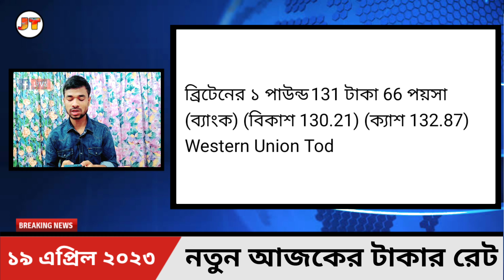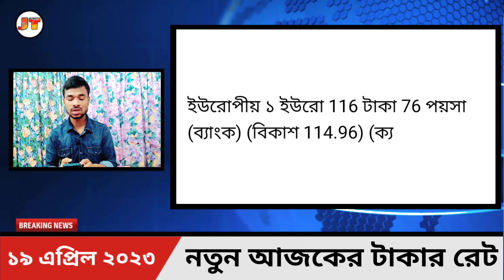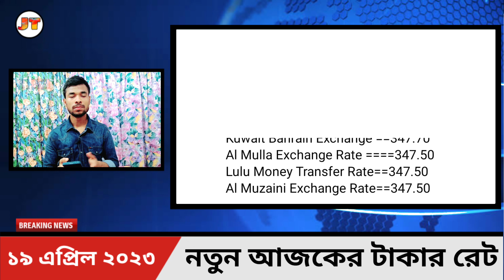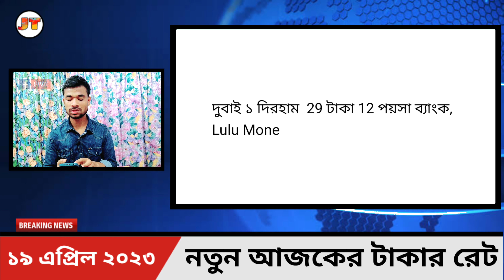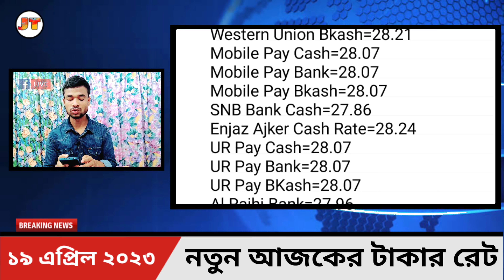আজকের টাকার রেট কত | Ajker Takar Rate Koto | সৌদি রিয়াল আজকের রেট | মালয়েশিয়া/দুবাই/ওমান/কুয়েত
আজ উনিশ এপ্রিল দুই হাজার তেইশ সাল বাংলাদেশ, দুবাই টাকার আজকের রেট কত? সংযুক্ত আরব আমিরাতের দিরহাম আজকের রেট কত? মালয়েশিয়া রিংগিত আজকের রেট কত? সৌদি রিয়াল আজকের রেট কত? মার্কিন ডলার আজকের রেট কত? বাহরাইন দিনার আজকের রেট কত? কাতার রিয়াল আজকের রেট কত? সিঙ্গাপুর ডলার আজকের রেট কত? ইউরোপীয় ইউরো আজকের রেট কত? জর্দানিয়ান দিনার আজকের রেট কত? ওমানি রিয়াল আজকের রেট কত? কুয়েত দিনার আজকের রেট কত? ইতালির এক টাকা বাংলাদেশের কত টাকা? ইতালির টাকার আজকের রেট কত? The Video is Only For 19 April 2023 News, Not Useful After 19 April 2023.